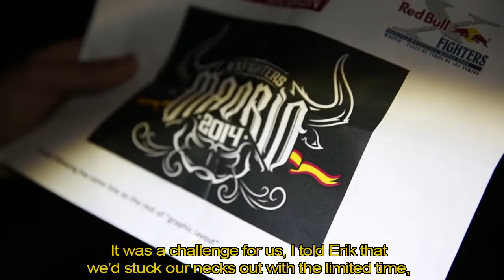S.Bravo art pintando para Red Bull X Fighters Madrid 2014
Los Artistas Soen y Erik de S.Bravo art pintando los diseños encargados por Red Bull para el evento X Fighters Madrid 2014 en la Plaza de Toros de las ventas.

The artists Soen and Erik of S.Bravo art painting designs commissioned by Red Bull for the event X Fighters Madrid 2014 in the Bullring of sales.